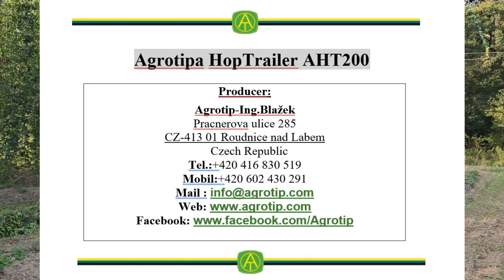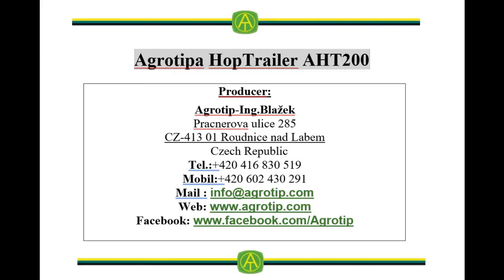Hop harvest Agrotipa HopTrailer AHT200 - 2023-08-24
Agrotipa hopTrailer AHT200 - Sklizeň chmele na Školním statku Vědomice 2023 s novým přívěsem pro všechny pěstitele chmele, který vyrábí v Roudnici nad Labem firma Agrotip-Ing.Blažek
Na videu uvidíte sběr chmele na  Školního statku Vědomice.

Poděkování Školnímu Statku Vědomice za umožnění testování nového přívěsu na sklizeň chmele na jejich pozemcích a jmenovitě panu řediteli Ing. Josefu Nehybovi  a vedoucímu statku panu Pavlu Hodkovi.
Výrobce:
Agrotip-Ing.Blažek
Pracnerova 285
CZ-413 01 Roudnice nad Labem
Agrotip Web TV
xxxxxxxxxxxxxxxxxxxxxxxxxxxxxxxxxxxxxxxxxxxxxxxxxxxxxxxxxxxxx

Agrotipa HopTrailer AHT200 - Hop harvest 2023 in ŠS Vědomice with new trailer for hop producers. Machine is made by company Agrotip-Ing.Blažek
Hops harvest with the new Agrotipa HopTrailer AHT200

We would like to appriciate to Školní statek Vědomice for enabling the testing of the new trailer for harvesting of the hops on their land, and namely to Mr. Director Ing. Josef Nehyba and the manager of the estate Mr. Pavel Hodek.

Producer:
Agrotip-Ing.Blažek
Pracnerova 285
Agrotip Web TV